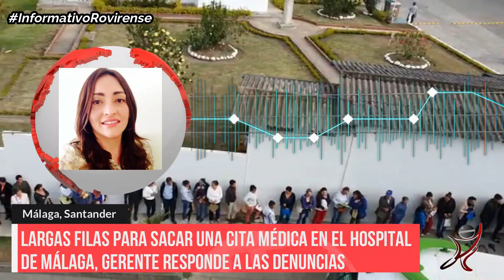UDUARIOS DEL HOSPITAL DE MÁLAGA AFIRMAN QUE DEBEN SOPORTAR LARGAS FILAS PARA PEDIR UNA CITA MÉDICA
InformativoRovirense Debido a denuncias por parte de usuarios del Hospital Regional en Málaga, consultamos a la Gerente, Dra Olga Yasmín Prada, sobre el por qué de las largas filas para pedir una cita médica